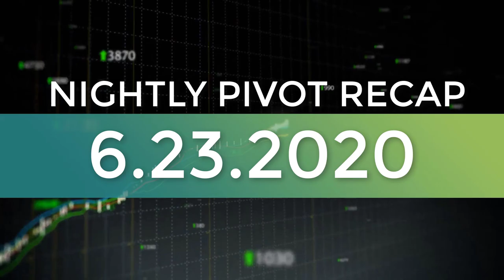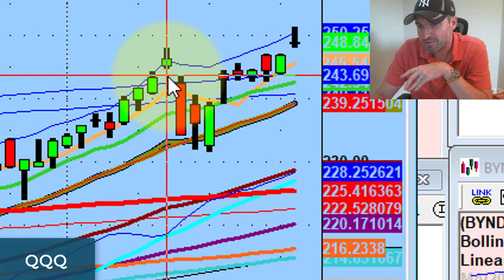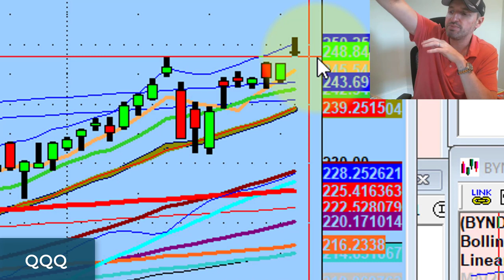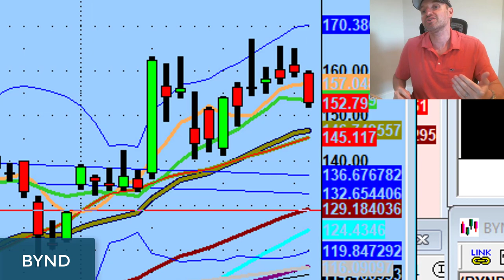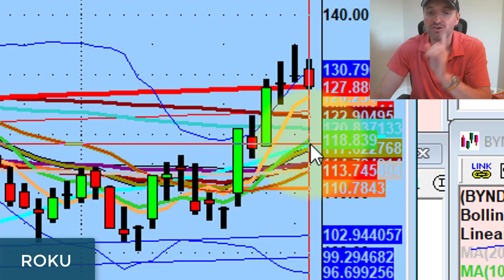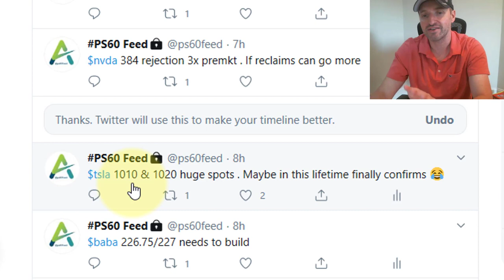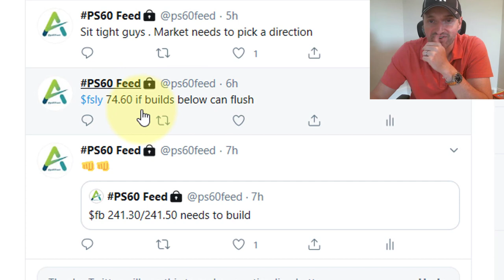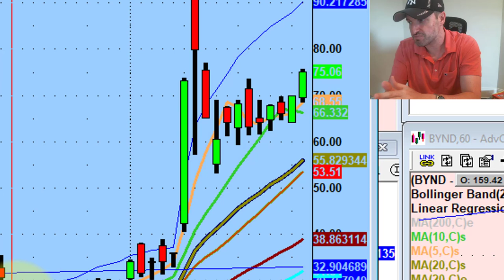Here's What These Inverted Hammers Mean For Tomorrow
There are no secrets in trading. Everything you need to know is in front of you.

Tonight we discuss how I split up my trading day and what today's inverted hammer on $QQQ $FB $AAPL $SHOP $NFLX most likely means going into tomorrow's session.

💚 ADDITIONAL HELP 💚